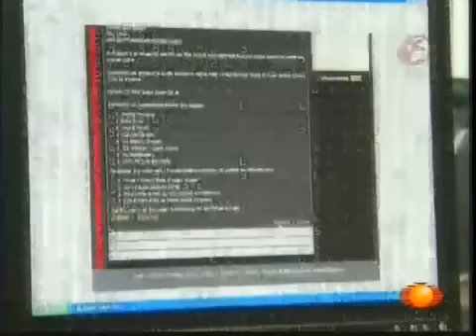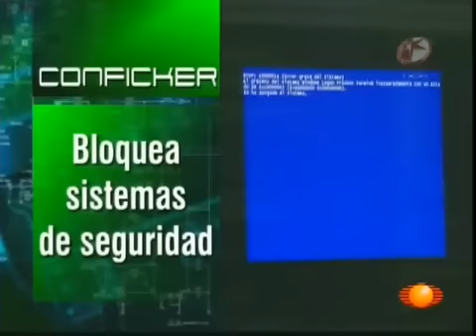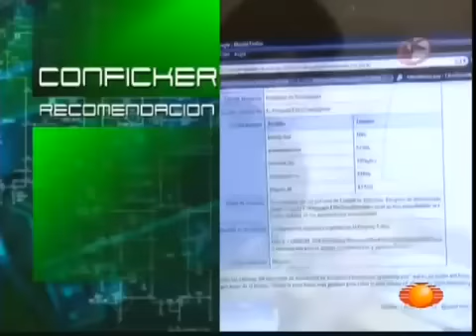Virus Informatico Conficker SITUACION ACTUAL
Es el mismo video pero con anotaciones importantes